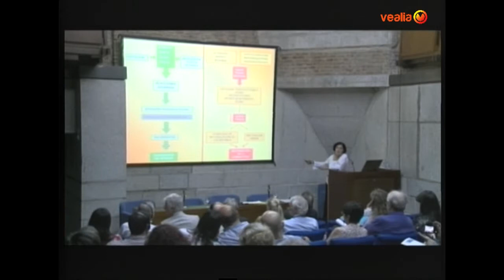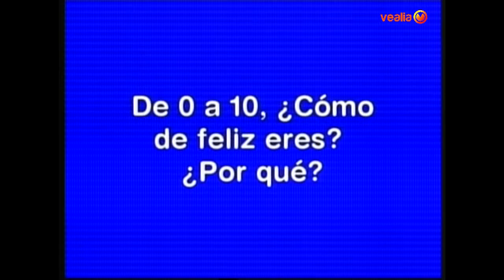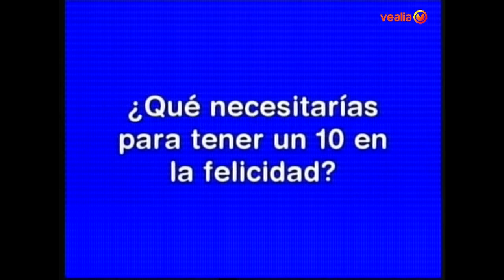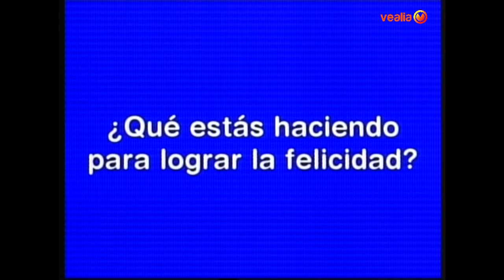VIVIR SANO. LIDERAZGO INTERIOR. FUNDACIÓN VIVO SANO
Programa dedicado al liderazgo interior. ¿Que es el coaching? ¿Cuanto de felices somos? ¿Hacemos algo para poder ser un poco más felices? En una conversación con Javier Iglesias, Director de IG Performance Group, conoceremos más a fondo todo este asunto.